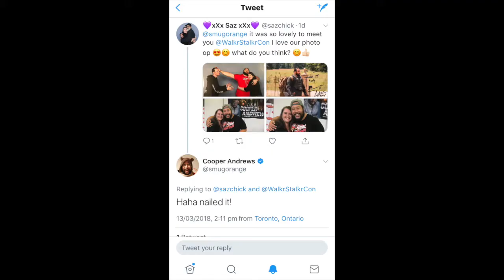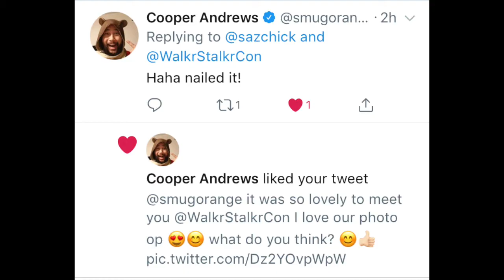Walker Stalker Con London 2018 Part 2 (Sunday)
Hey peeps what's happening?

So that was our experience of WSCL 2018. Did you go to this year? Have to been to another WSC?
Click the links above for more videos and i'll see you Tuesday for my TWD reaction!

Have fun & check you later
xXx
Check me out
DOUG THE PUG UK IS NOW ON SOCIAL MEDIA!!

Check you later
xXx 😃